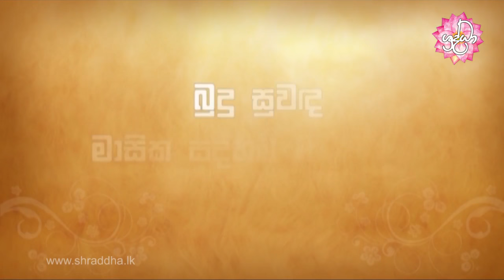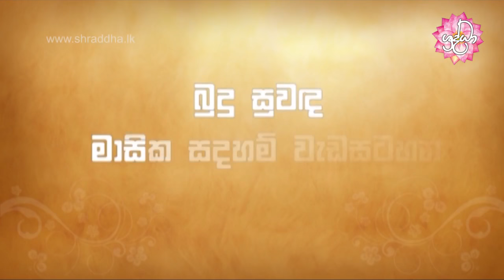Budu Suwanda 42 | බුදු සුවඳ 42 | Shraddha TV